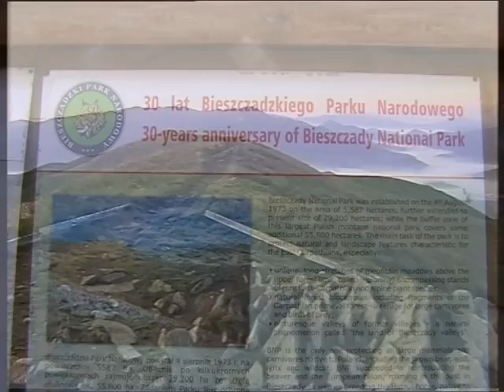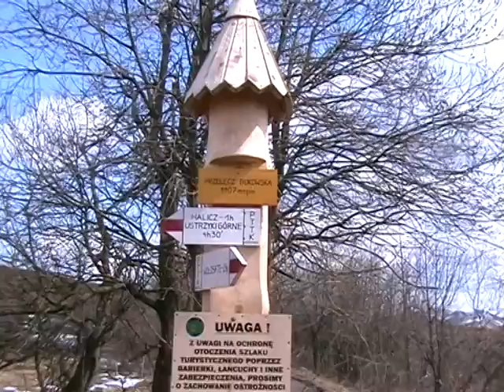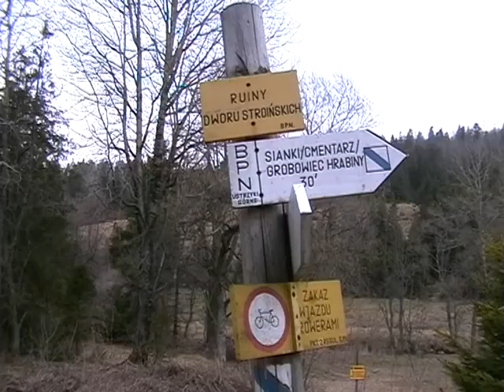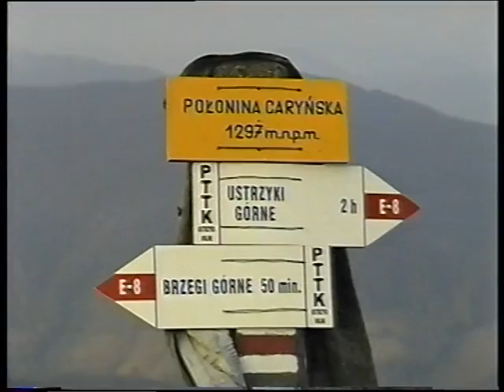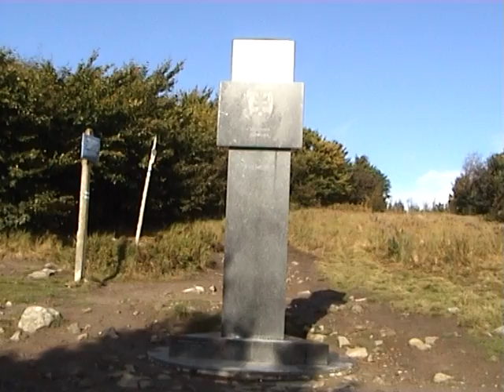Bieszczady National Park.avi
Bieszczady National Park was established on August 4th, 1973 and covers an area of nearly 30.000 ha. It is the largest mountain and third largest national park in Poland. Wonderful mountain vistas, vast beech woodland and high probability of meeting wild animals -- these are the main features of Bieszczady National Park - the area fondly known as the 'Polish Wild East'. It is worth to remark that the plant cover and the fauna have been created in result of spontaneous secondary, regenerative succession, which has lasted here since the end of World War II. That ecological phenomena doesn't occur so long and at so large scale in other mountainous areas of Central Europe.